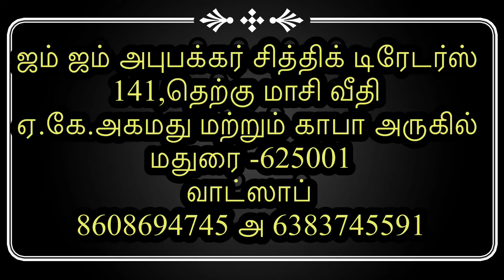Elite Soft Silk-ஆடிக்கு முன்னாடியே ஆபர்ல அள்ளலாம் பனாரஸ் பட்டு பாதிக்கு பாதி விலையில்,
How To Order:
Step 1: Send the Sarees Screenshot to our WhatsApp Number
Step 2: We Will Check the availability. If the Saree is Available
Step 3: You Have to Make Online Payment
Step 4: We Will send the saree by Courier

Zam Zam Abubucker Siddik Traders
141,South Masi Street
In Between Ak Ahmed & Kaaba
Madurai-625001,

To Get Latest Uptaes Please Join Our Whatsap Group

Follow us on:
Face Book Page :    ZamZam Online shopping